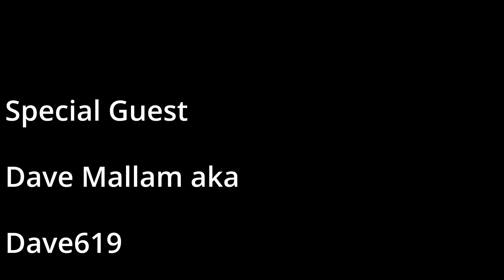7 Days To Die S3 EP6 - "The Dangerous Thing About Tall Places Is..."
Welcome to Camp Dumbfuck! In this weeks nerve shattering episode, our light on luck Fucks investigate the sand silos next door, explore the construction site in the local city and fail to learn the devastating impact gravity has to any lifeform without wings. Enjoy!